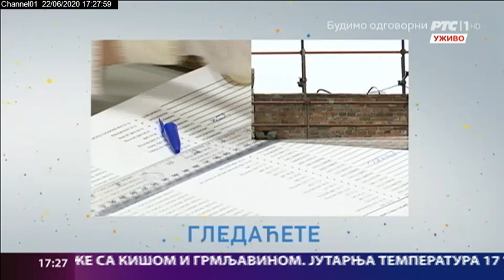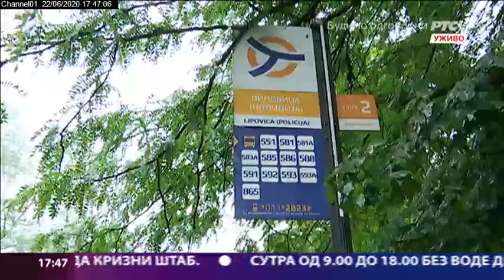Beogradska hronika 22062020